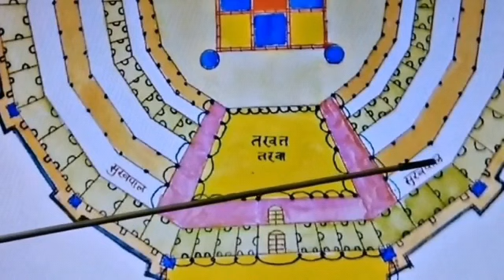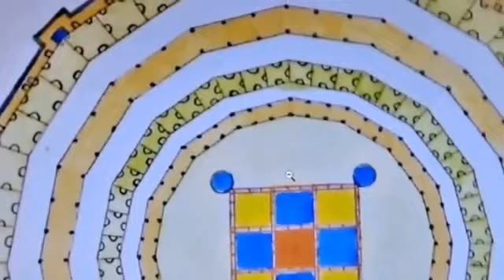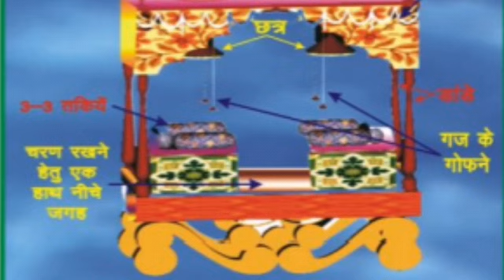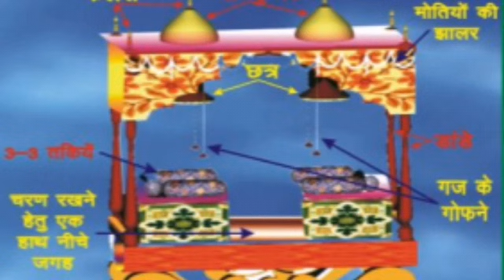SHRI RANGMAHAL KI CHATHTHI BHOM SUKHPALO KA DIVY STHAN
यहाँ पर सुखपाल और तखतरवा रहते हैं |जिस समय श्रीराज श्री ठकुरानी जी और समस्त सुंदर साथ कहीं पधारने की इच्छा करते हैं तब उसी क्षण ये इच्छाचारी सुखपाल (विमान ) सेवा में उपस्थित होते हैं |और कोई कोई समय तखतरवा में बैठकर श्री युगल स्वरूप सुंदर साथ को साथ लेकर सुदूर की सैर को जाते हैं |
Chaththi Bhom JAWAHARDAS MAHARAJ ki  bdi vriti se

छठी भूमिका